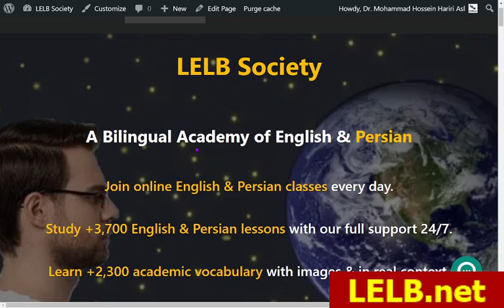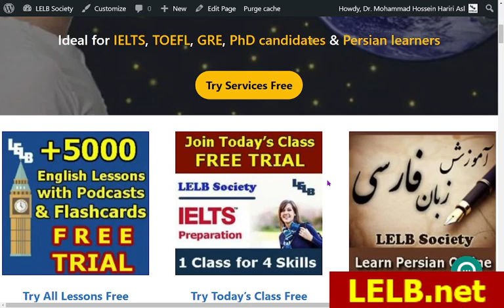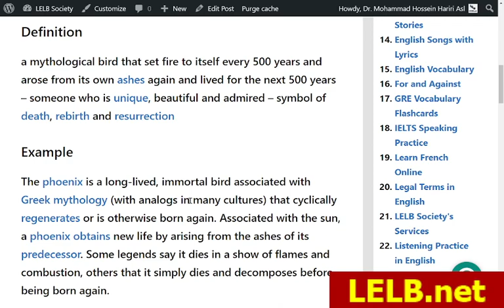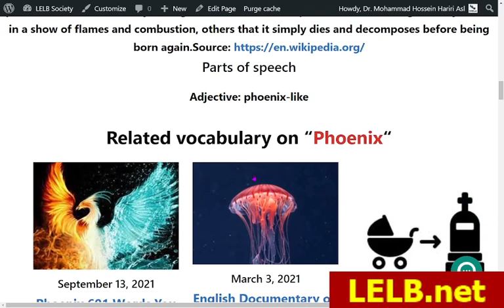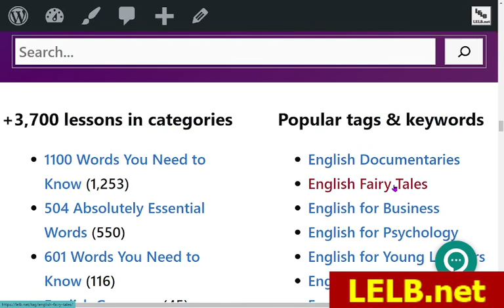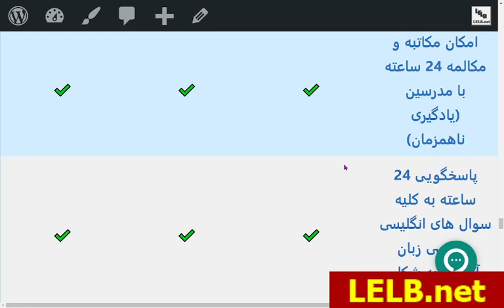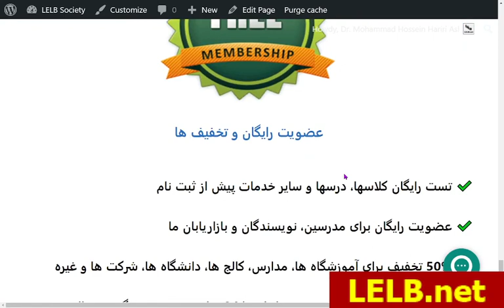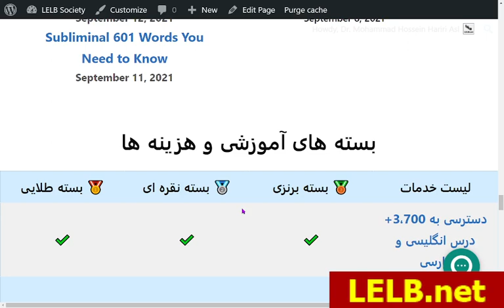آشنایی با خدمات آکادمی دوزبانه LELB Society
آشنایی با خدمات آکادمی دوزبانه LELB Society برای هر چهار مهارت زبانی در انگلیسی و فارسی، کلاسهای آنلاین انگلیسی و فارسی، ارسال مقالات آیلتس و تافل برای اصلاح و نمره دهی، یادگیری واژگان آکادمیک با تصویر و در متون واقعی و غیره.